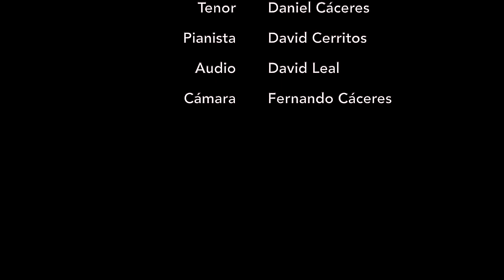De Mozart a Puccini | arias de ópera italiana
Nuestra obra es un concierto de arias de ópera de los compositores: Mozart y Puccini, conformado por las arias: An Chlöe, Del piú sublime Soglio, Batti Batti y La ci darem la mano, de Mozart y Quando m’en vo de Giacomo Puccini.

Este concierto es bajo la dirección de Daniel Alfredo Cáceres.

Interpretadas por Daniel Cáceres y Florence Umaña

Este es uno de los proyectos seleccionados en los Fondos de Emergencia al Sector Cultural en El Salvador por Pandemia COVID-19.